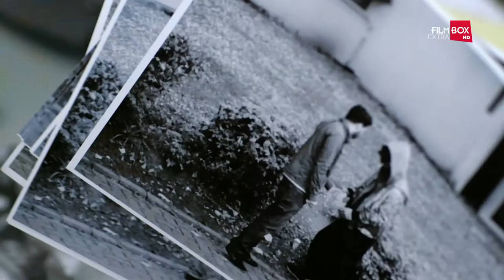EINSTEIN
Un profesor foarte inteligent ajută la soluţionarea unor crime.